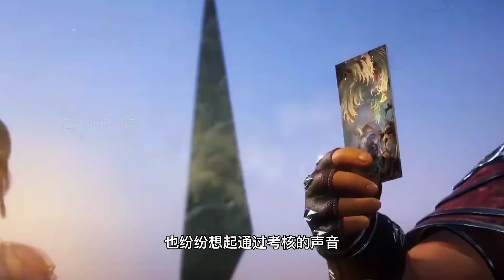海神六考，接受99级巅峰斗罗波塞西攻击，终于可以名正言顺杀唐三